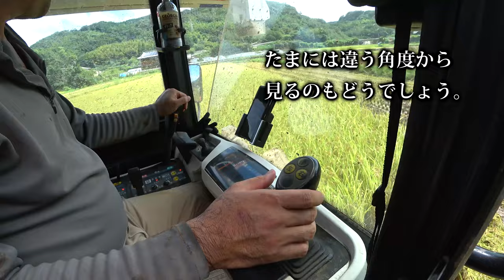【会社員実家農業手伝う】2021水たまりの田んぼで稲刈り中長靴ではついていけない、クボタARN460コンバイン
関連動画
4隅の残耕を抑えるトラクター耕耘方法?美しい田んぼ or 畑を作る?